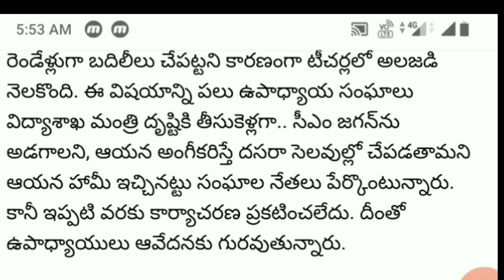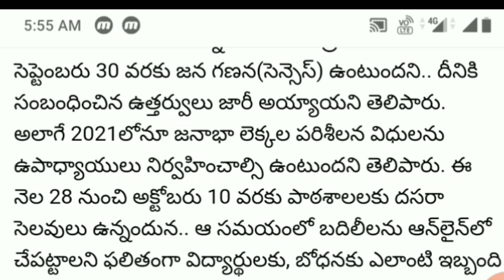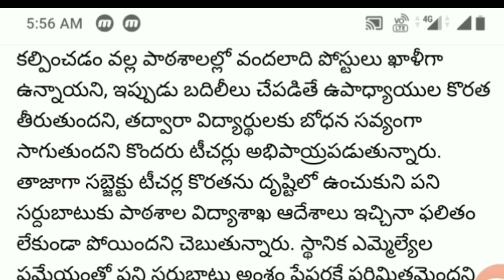సర్కారుకు ఉపాధ్యాయుల మొర | పట్టించుకోవట్లేదని ఉపాధ్యాయుల ఆవేదన...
Husband and wife working elsewhere.  We have completed eight years of service in the same school on the basis of difficulties.  Those who have been recruited by DSC-2008 have been in the same school for the past nine years.